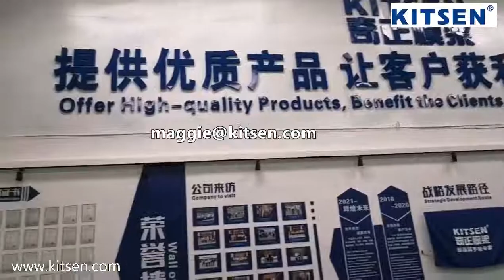KITSEN Sample Room--Maggie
Here is our new showroom, the sample list is as follows:

-Fastform Slab Formwork: Aluminum Framed Birch Plywood Slab Formwork. Concrete thickness is up to 650mm. (Hot selling)

-K100 Wall and Column Formwork: Loading capacity is up to 60KN/m2. (Hot selling)

-K140 Wall and Column Formwork: Loading capacity is up to 75KN/m2.

-Aluminum Formwork: One time pouring for wall, slab, beam, and staircase, etc.

-Self Climbing Scaffold: Suitable for high-rising buildings.

-Truss Flying Table Form: High efficient & cost saving.

-Aluminum Scaffold Tower: Has TUV certification. (Hot selling)

-Ringlock Scaffold: According to the EN 12811-1:2003 standard.

-Kwikstage Scaffold: Aluminum materials.

-Props: Steel & aluminum materials.